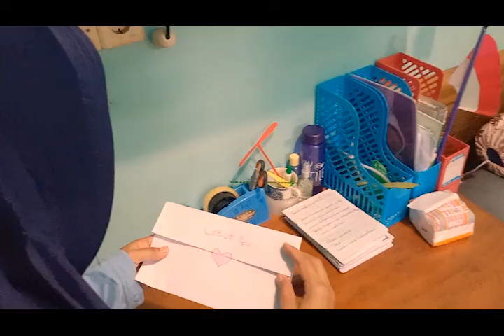Selamat Hari Ibu || Nadika Ahza 4 Champion